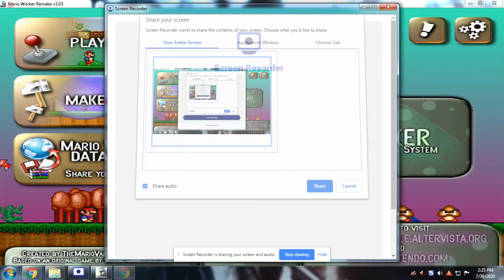Mario Worker Remake v3.03 | One of my Extra Levels: Good Morning Stars!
Another extra level that I made.

Sorry for the lags by the way.